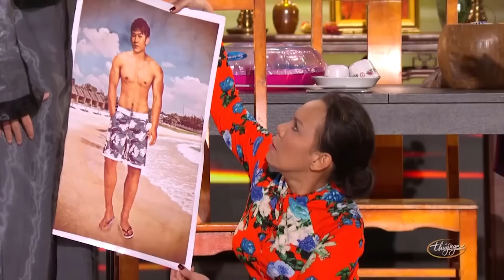Hài kịch Tiếng Hát Mãi Vang Xa | Hài kịch HAY NHẤT Hoài Linh, Chí Tài, Hứa Minh Đạt | PBN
☞ Hài Kịch Hoài Linh, Chí Tài, Hứa Minh Đạt : Tiếng Hát Mãi Vang Xa
☞ Hài Kịch Hoài Linh, Chí Tài, Việt Hương, Hoài Tâm : Gia Đình Tuổi Thân
☞ Hài Kịch Hoài Linh, Chí Tài : Con Sáo Sang Sông